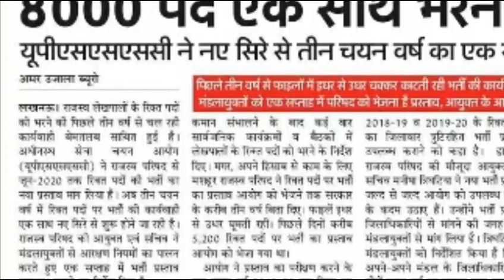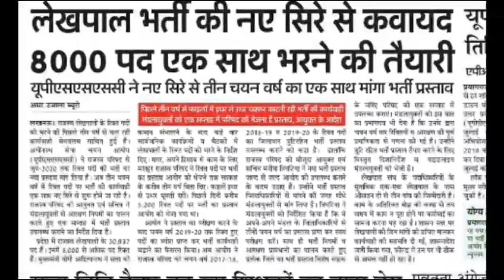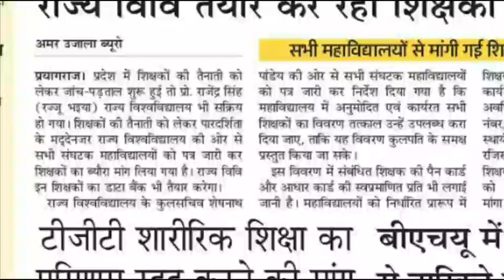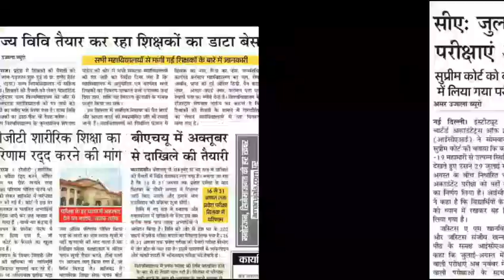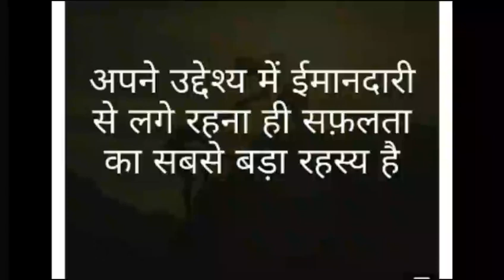लेखपाल भर्ती 8000 पद || दैनिक रोजगार समाचार 14 जुलाई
नमस्कार दोस्तों आप इस टेलीग्राम ग्रुप में जाकर  शिक्षक भर्ती संबंधित सभी न्यूज़ प्राप्त कर सकते हैं

नमस्कार दोस्तों इस चैनल पर आप को शिक्षक भर्ती संबंधित सभी अपडेट प्रोवाइड की जाती रहती हैं सबसे पहले सबसे सही न्यूज़ प्राप्त करने के लिए आप इस चैनल को जरूर सब्सक्राइब करें इसके साथ-साथ सभी गवर्नमेंट एग्जाम की तैयारी भी इस चैनल पर कराई जाती है चाहे वह मनोविज्ञान की क्लास हो चाय व गणित की कक्षाएं सभी उपलब्ध है आप तैयार हैं हम आपको सरकारी नौकरी दिला कर रहेंगे

शिक्षक भर्ती, रोजगार, कैरियर और अन्य सूचनाएं